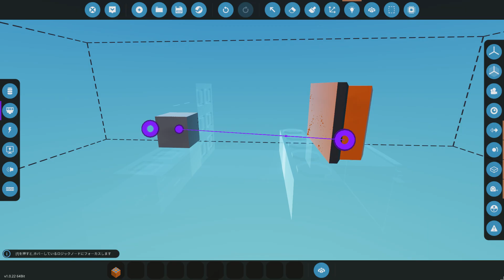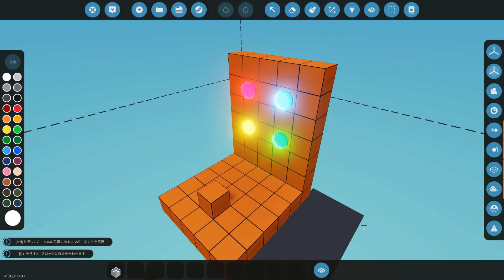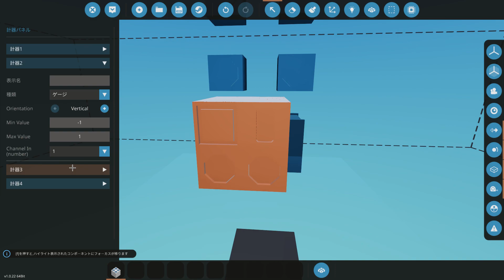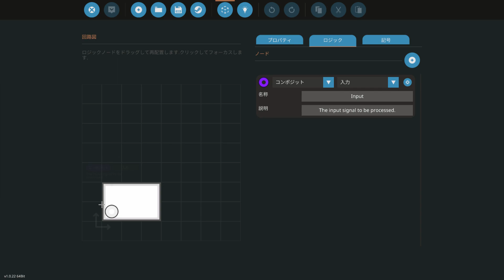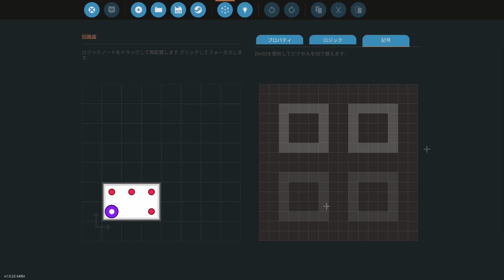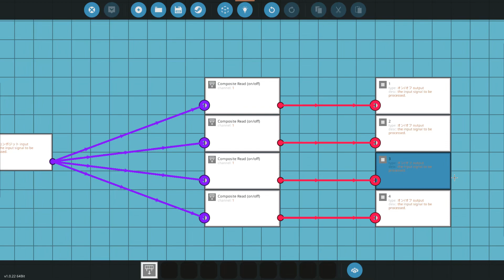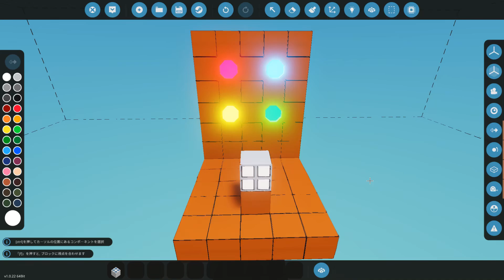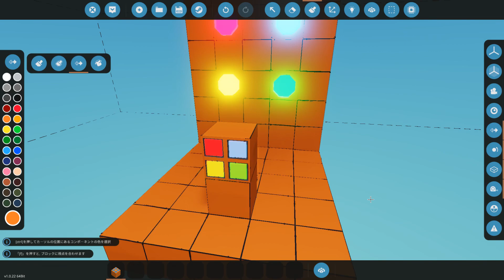#33【解説動画】コンポジット信号その①・・・Stormworks: Build and Rescue 【ラバーダック】 【日本語】【実況】【低い声で実況する】【初心者】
＊こちらの動画は旧バージョンの翻訳に沿って部品名が記載されています。
現在の翻訳との対応は以下のようになります。

旧翻訳　　　　　　　　　　　　　　新翻訳
計器パネル　　　　　　　　　　⇨　計器盤